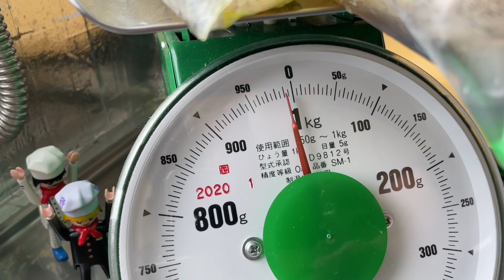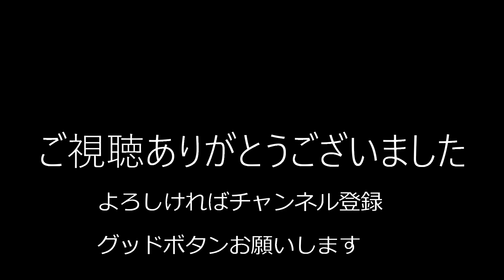【へっぽこ釣り修行】エギング編／半年ぶりにアオリイカを釣る女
釣れない時はどんなに投げてもしゃくっても
全然釣れないのに・・・
釣れる時はあっさり釣れてくれるアオリイカ

今回は、いい仕事してくれるでしょうか